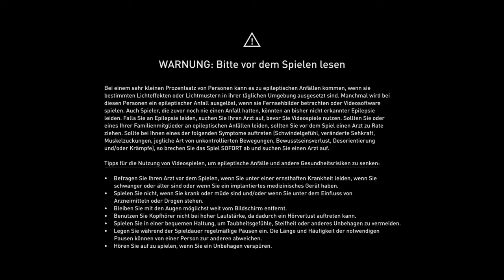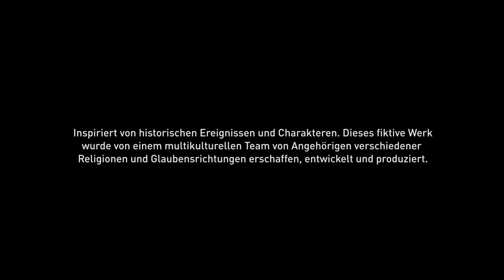Assassins Creed Mirage #01 - Ein ehrgeiziger Dieb [Lets Play] [Deutsch]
Wir spielen Basim, einen gewitzten Straßendieb mit albtraumhaften Visionen, der nach Antworten und Gerechtigkeit sucht.

Wir schließen uns einer uralten Organisation an und entdecken ein neues Kredo, welches Basims Schicksal auf eine Art verändert, die er sich nie hätte träumen lassen.

Viel Spaß :-)

Technische Details:
Aufnahmetool: GeForce Experience
Bearbeitungsprogramm: Wondershare Filmora 9
Mikrofon: Auna MIC-900B USB Kondensator Mikrofon für Studio-Aufnahmen

Verwendetes Intro:
„Dark action“ von (gekauft – bearbeitet von MissRainbow)
System: PC

Release: 05. Oktober 2023
Entwickler: Ubisoft Montreal
Publisher: Ubisoft
Genre: Action, Abenteuer
Entwickelt für: PC, PS4, PS5, Xbox One, Xbox Series
FSK: 16?